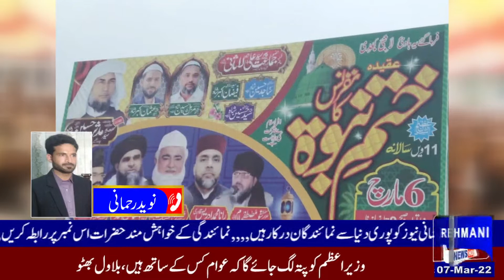Ali Pur Report Naveed Rehmani || 07th Mar 22 || Rehmani News HD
Ali Pur Report Naveed Rehmani